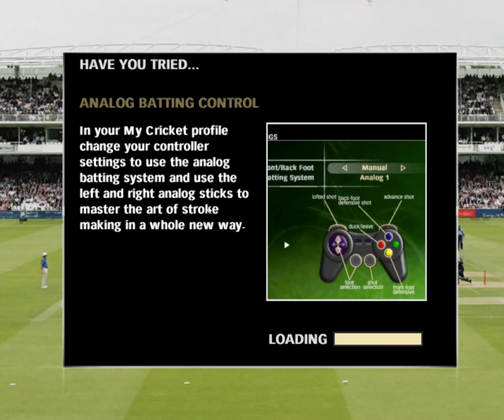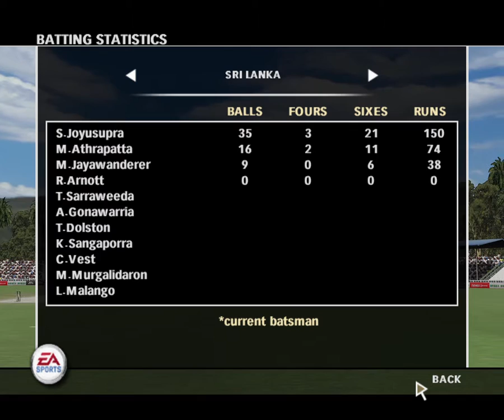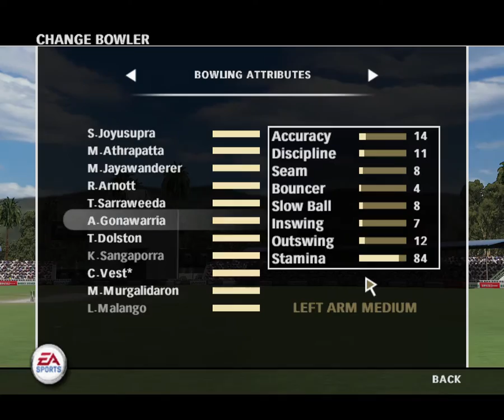SRI LANKA vs NETHERLANDS | EA SPORTS™ Cricket 07